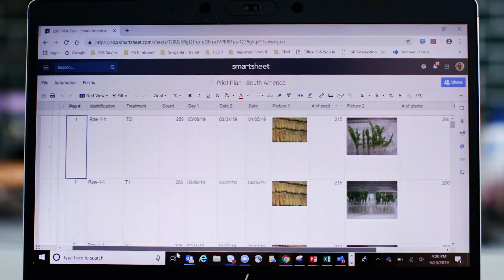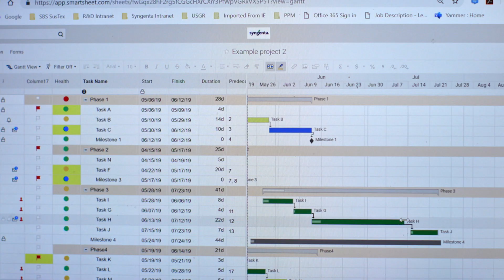How Syngenta makes data-driven decisions with Smartsheet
Smartsheet helps Syngenta manage agricultural research and product development in more than 90 countries.